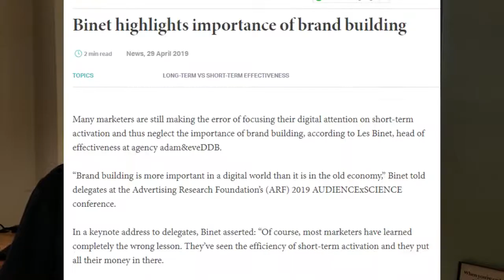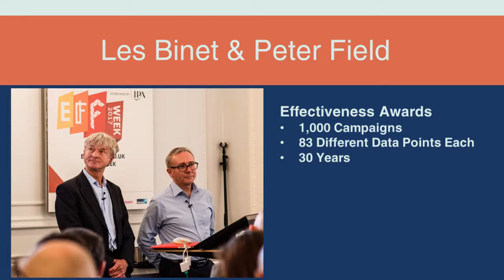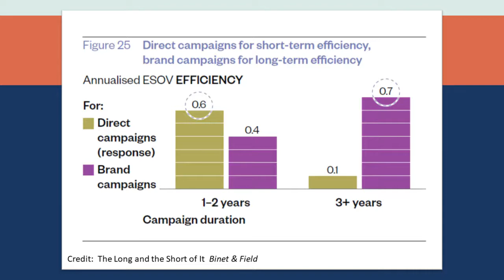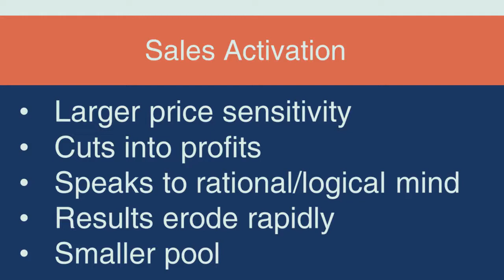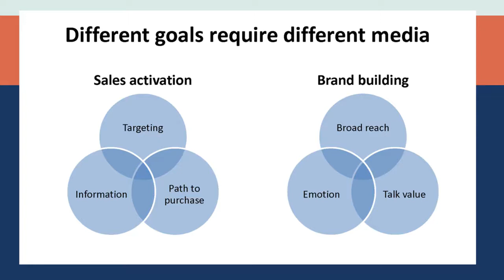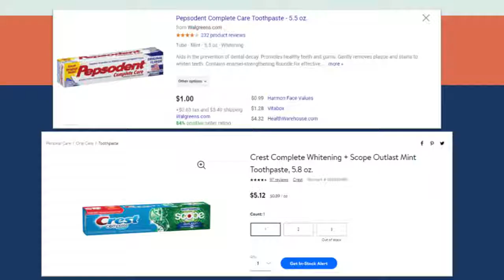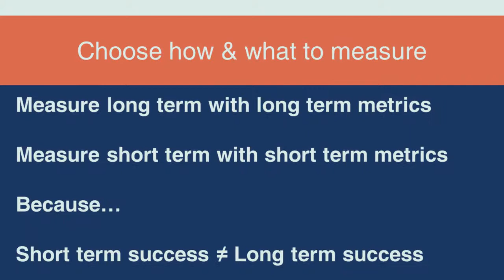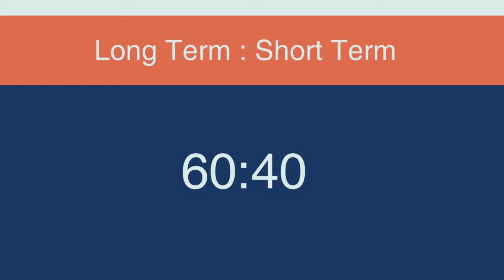Long-Term Vs. Short-Term Advertising Dilemma, Johnny Molson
Wizard of Ads Partner Johnny Molson shares the latest research about "direct response" (short-term) advertising versus "Branding" or "Customer Bonding" advertising. This was originally meant to be an internal-only video for the Wizard of Ads Partners, but it was just too good to not share. Aroo.